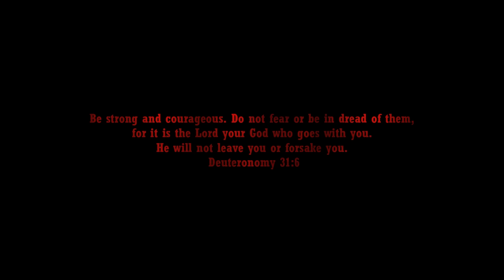TAKEN 4 "My Way" Trailer (HD) Liam Neeson, Michael Keaton | Bryan Mills (Fan Made #7.0)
Brian Mills is on the run after watching the news making him responsible for the White House attack.

►What Makes MacamTV Unique?:

I make fan made trailers as realistic as possible. This means avoiding actual clips from the franchise unless for flashback or transforming it using special effects. Otherwise the clips I use any clips that could create a realistic storyline.

MacamTV Max Long Time Members

Editing Details:

I can’t believe this is the 17th Taken 4 dream trailer in the channel. This shows how much the fans really want to see Liam Neeson return as Bryan Mills. Even though I’m not a big fan of the franchise because of its action scenes, I begin to understand how much beloved this franchise is so I have nothing but respect to the franchise that made Liam Neeson a household name. For the 17th dream trailer I wanted to continue the plot of Bryan Mills getting framed.

While I was editing I was watching interviews of the cast. And for the first time I made a scene of Bryan Mills attending his wife’s grave. The interview I watched talked about how he lost his wife in the last film, which made me think of the idea to begin the trailer like that. Editing a tombstone picture was a good addition, since I could not find info about Lenore Mills birthday I simply put the actress birthday then for her last day on earth the date of the release of Taken 3 January 9 2015.

Because this franchise is popular in the channel, I hired the best and most pricey news anchor on fiverr so there is a sense of new version improvement. Using green screen effect I made Micheal Keaton watch the news in Tv and Liam Neeson in billboard. I chose the song My W4y because its the perfect to convey some drama and at the same time action, and perfect fit to be the final Bryan Mills adventure. One great clip connection is Pierce Brosnan talking to Liam, since his character is good cop helping our hero I made them talk how they could bring the bad guy to justice.

VIDEO CREDITS | MARK FELT: THE MAN WHO BROUGHT DOWN THE WHITE HOUSE (2017) | THE GREY (2012) | A-TEAM | MARLOWE (2023) | BLACKLIGHT (2022) | RUN ALL NIGHT | ANGEL HAS FALLEN | A GOOD PERSON (2023) | THE COMEBACK TRAIL (2020) | SUSANNA | SPIDER-MAN HOMECOMING (2017) | THE FOREIGNER (2017) | INFINTE (2021) | REALISTIC HUMAN SKIN MASK BY GUTEN MORGAN | STUDIO 135 BY BRYAN SILVA | HOW MUC IT COSTS TO BY THE WHITE HOUSE BY THERICHEST | TRUE DETECTIVE SEASON 4 (2023) | SECRET INVATION (2023)

MUSIC CREDITS | FRANK S1NATRA - MY W4Y TRAILER MUSIC BY FUZZEKE